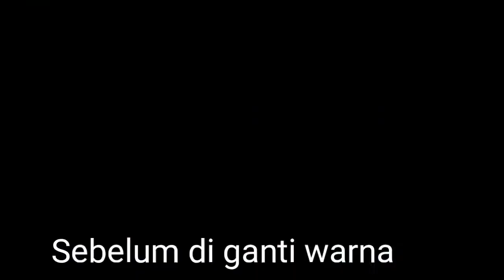Ninja R Modifikasi Cat Rangka Original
Motor Ninja R 2013 Modifikasi Rangka Original Bentuk Asli